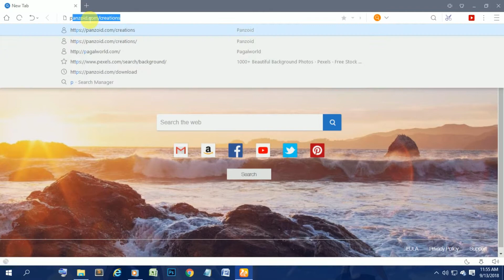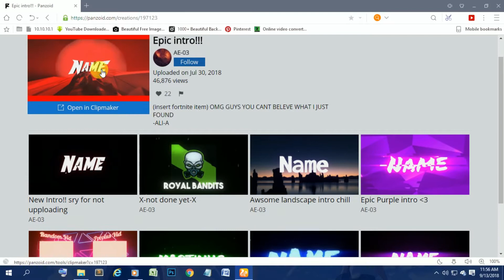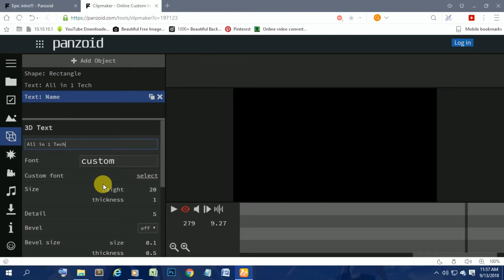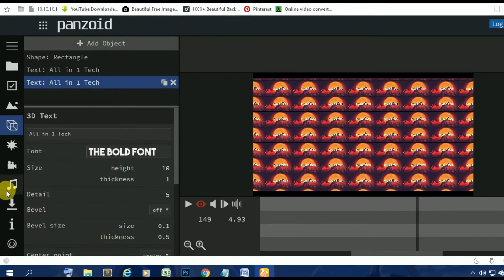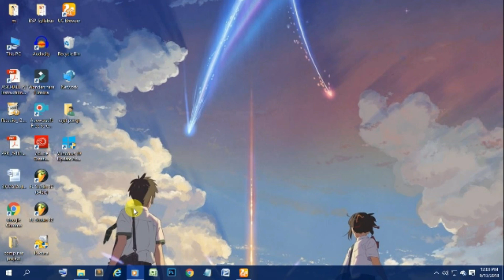How to make a Intro for Youtube Channel !! || in HINDI || Rohit ||All in One Tech.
link of the intro maker
In the next video im gonna show you || How to convert the .mkv file format to .mp4 file format without losing video quality || Because the intro you have made  downloads in the file format of .mkv

BY
All in One Tech.|| ROHIT ||